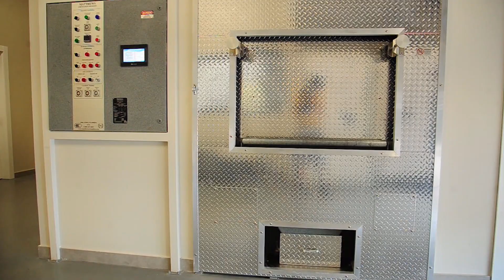Entrega do Crematório Santa Rita foi oficializada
O investimento passa dos R$ 6 milhões, em uma área superior a 1,2 mil  m²